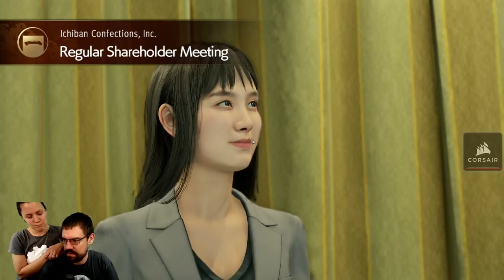CohhCarnage Plays Yakuza: Like a Dragon (Early Look From SEGA) - Episode 41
Cohh takes a look at Yakuza: Like a Dragon (Early Look From SEGA) to see what is has to offer.